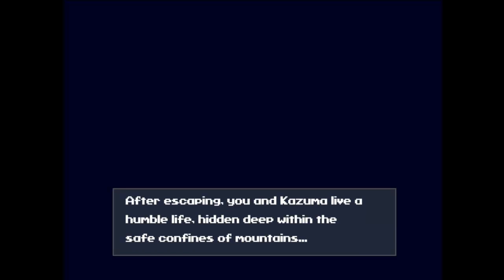Let's Play Cavestory+ - Episode 10: Coward Ending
Hello Everyone,

In this video I make A HUGE MISTAKE! But it will be fixed in the next episode :P  Enjoy the video anyway :D

Game in video: Cavestory+ (available of Steam)
Creator of game: Daisuke Amaya